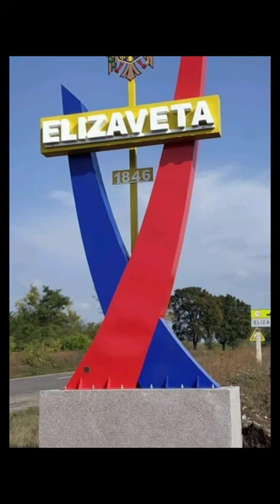26 februarie 2023(4)